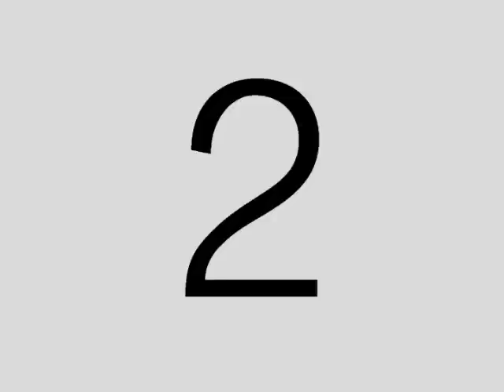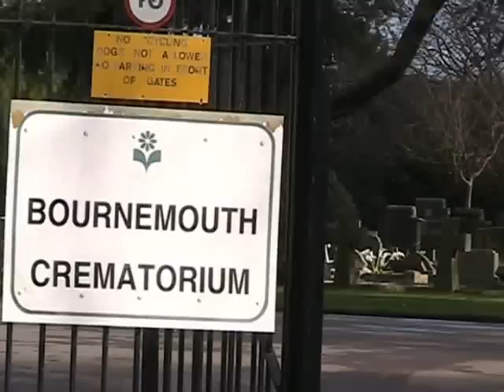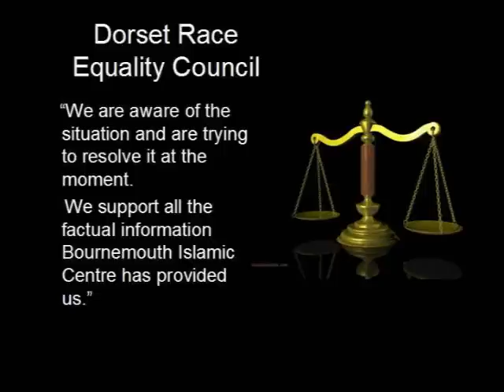No Room for Islamic Cemetery in Bournemouth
The Islamic community is the second largest ethnic minority in Bournemouth yet they do not have a cemetery to bury their dead. Bournemouth council claim there is no room to build an Islamic cemetery. The Imam of the mosque blames Bournemouth council for the lack of facilities and claims they are being treated unfairly. Reporter Nick Steel investigates...